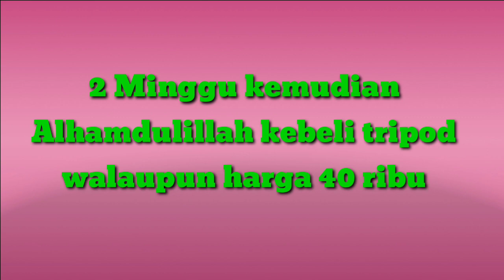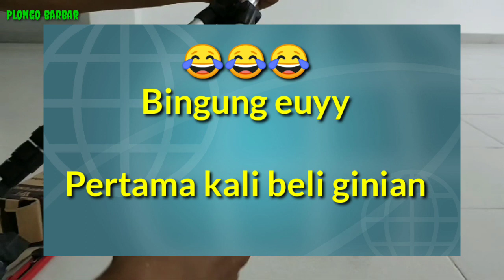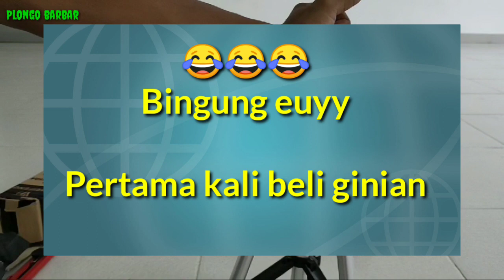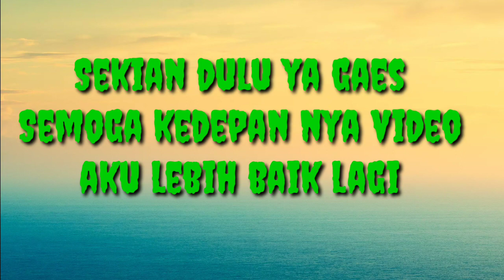Unboxing |Rekomendasi tripot murah 40 ribuan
Review tripot murah 40 ribuan

Kali ini saya akan sedikit bercerita tentang
Pengalaman sebelum membeli tripot,karena saya hanya menggunakan alat sederhana yaitu  tabung freon
Alhmdulillah walaupun membeli tripot 40 ribu setidak lebih baik dari pada tabung freon hehe